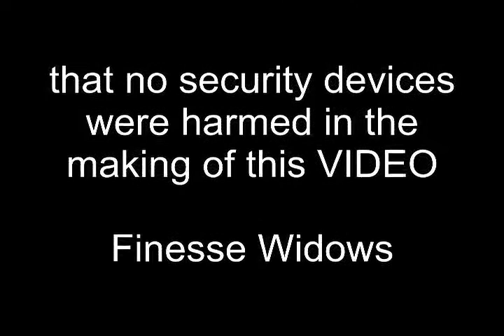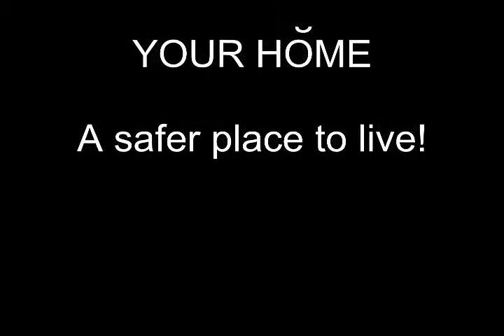Finesse Testing Window To Destruction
- Windows Birmingham - Finesse is a design led, innovative family business that puts customer delight at the heart of everything it does. We design, manufacture, install and service new windows along with the beautiful products you will find here on our web-site.

Please take some time to look around our site and feel free to call us or come in to our Birmingham factory showroom to speak to us if you need more information about new windows in Birmingham